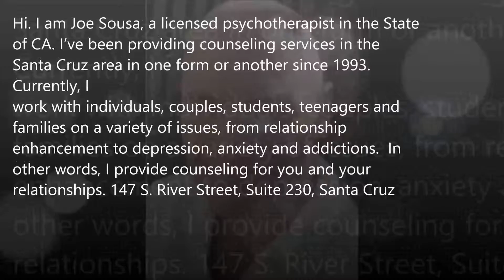marriage and family therapist in Watsonville, CA - Joe Sousa LMFT Psychotherapry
I trust we all have the power within us to get to the healing and growth we need, and we work together to make that happen. In addition to my education and training, I offer the perspective of many years of working with many people in therapy, utilizing the collective wisdom of the healing and growth of others to bear on the present moment of our work. Counseling and psychotherapy is largely about gaining new insight and new perspectives on the issues weâ€™re working with. In fact, the word â€œtherapyâ€ means â€œto provide perspectiveâ€
psychotherapy, counseling, therapy, marriage and family therapist, therapist, counselor, spiritual counselling, help with anxiety, depression, couples counseling